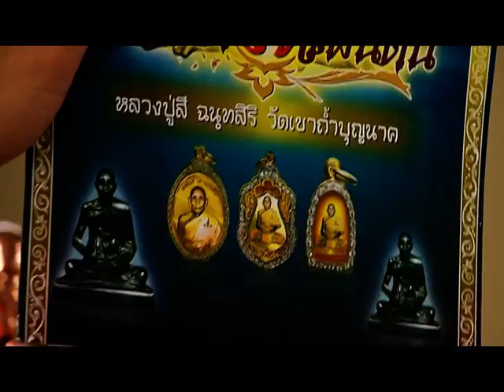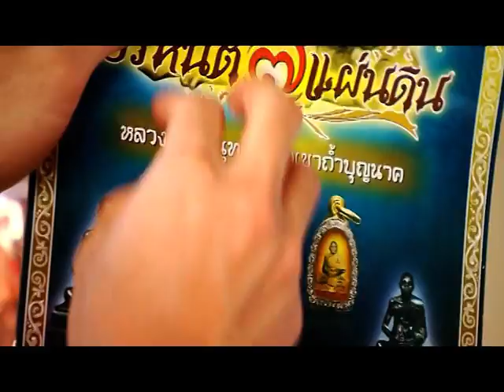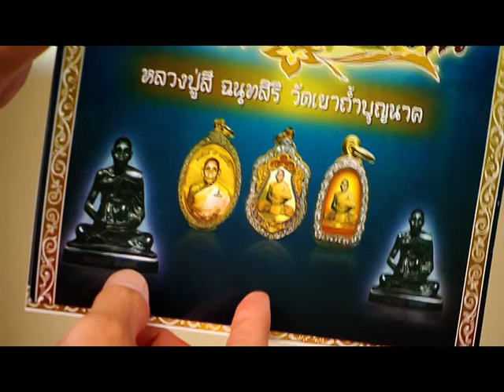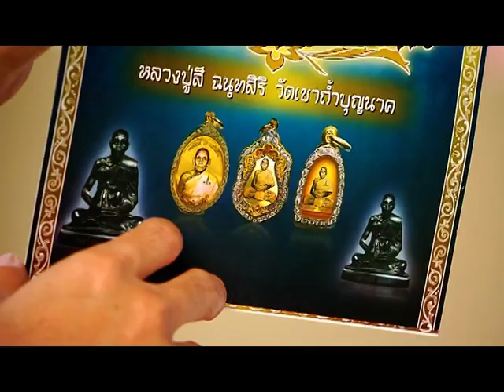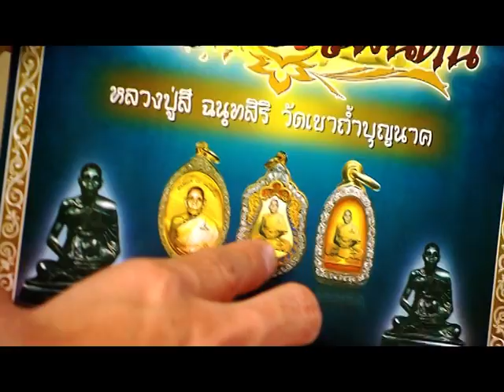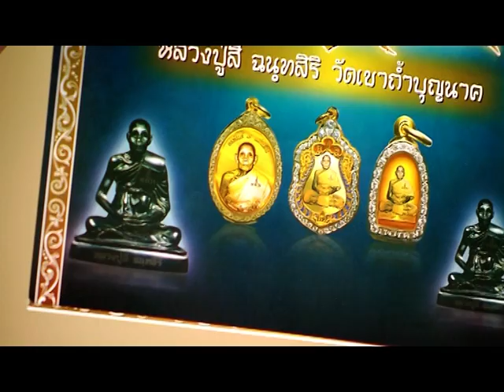รายการ พระเครื่องเมืองสยาม 25/08/58 EP 2/3